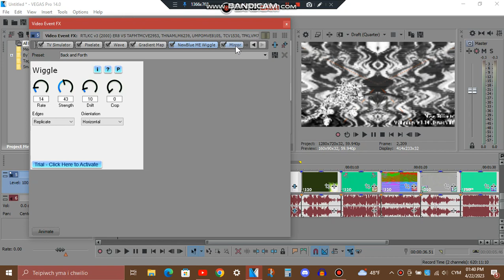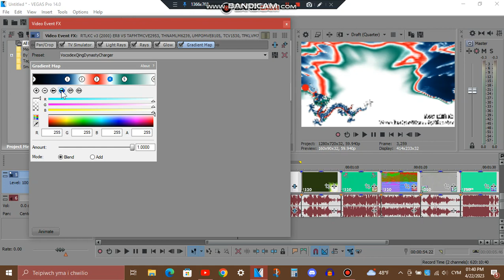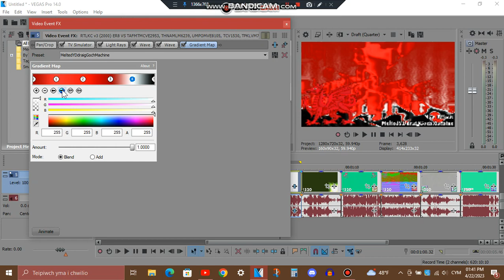How To Make Videoup V131.DrukYul, VocodexQingDynastyCharger, & MeltedYDdraigGochMachine